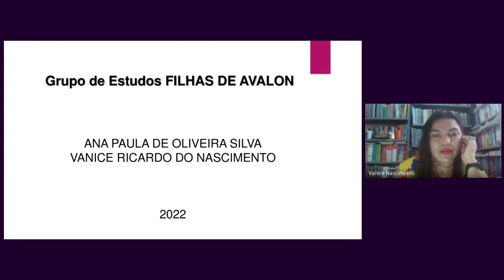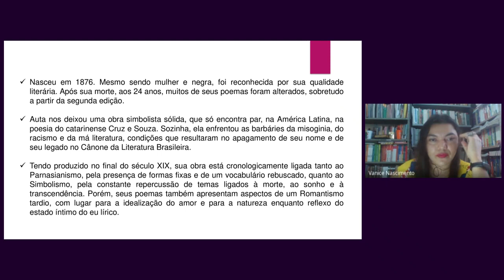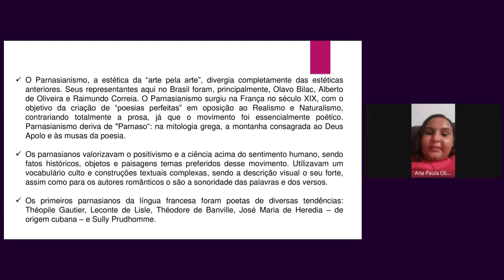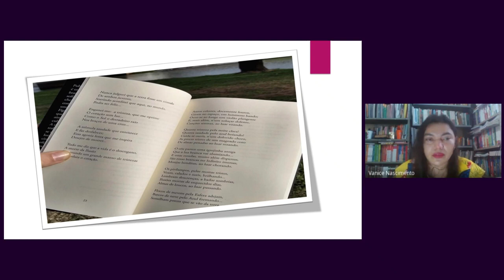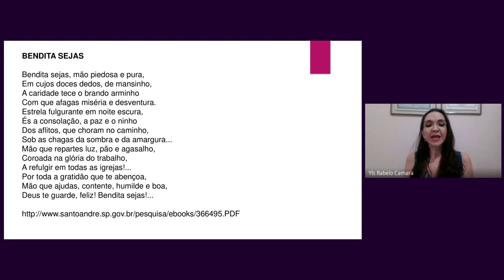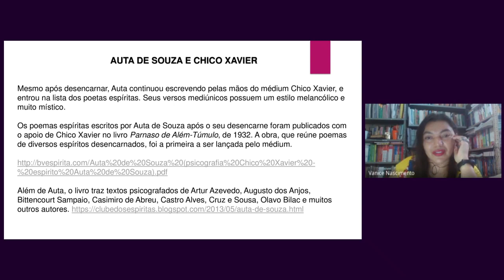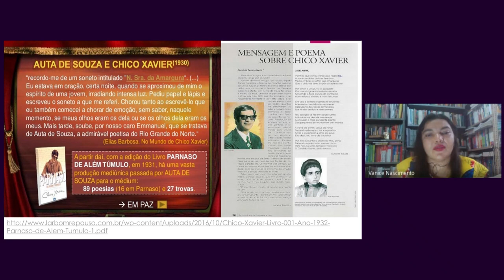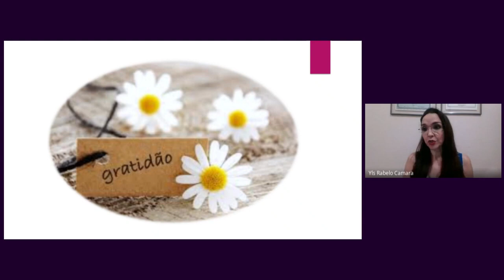[FilhasdeAvalon] Aula 10 - Auta de Souza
📌Grupo de Estudos Filhas de Avalon
Coordenação: Prof.ª Dra. Yls Rabelo Câmara

Auta de Souza, poetisa potiguar que faleceu em 1901, com apenas vinte e quatro anos, é injustamente desconhecida pelo grande público. Meses antes de falecer, havia publicado seu único livro, prefaciado por Olavo Bilac: "Horto". Nos anos que lhe couberam de vida, Auta passou por inúmeras dores existenciais e faleceu vitimada por uma doença traiçoeira, que já havia levado seus pais, a avó que a criara e o único namorado que tivera. Mesmo com todos esses infortúnios, ela foi especial - e não somente para o Plano Físico, mas para o Plano Espiritual também, ao figurar entre os poetas desencarnados no "Parnaso Além Túmulo", o primeiro dos mais de quatrocentos e cinquenta livros que Chico Xavier psicografou, emprestando seu nome também para muitos centros espíritas brasileiros e inspirando uma Campanha da Fraternidade que abraça o mundo há muitos anos.

Dentre essas e outras peculiaridades sobre Auta de Souza, o que mais te chamou a atenção nessa escritora singular? 📚🎯🥰💜

✔️Videoaula gravada no dia 1º de fevereiro de 2022, via Google Meet

TRANSLATION
Title: Lesson 10 - Auta de Souza
Study Group Filhas de Avalon
Coordination: Prof. PhD. Yls Rabelo Câmara

Auta de Sousa, potiguar poet who died in 1901, at only twenty four years old, is unfairly unknown by the public. Months before she passed, she had published her only book, prefaced by Olavo Bilac: “Horto”. In her years of life, Auta had gone through numerous existential crises and passed due to a disease that took her parents, her grandmother raised her. Even with all these unfortunates, she was special - and not only for the physical plan by also for the spiritual plan, while represented amongst the disincarnated poets at  "Parnaso Além Túmulo", one of the first amongst over four hundred and fifty books wrote by Chico Xavier, making her name visible in many brazilian spiritual center and inspiring a Campaign of Fraternity that englobes the world for many years.

Among those and many other peculiarities about Auta de Souza, what got your attention about this singular writer? 📚🎯🥰💜

✔️Video lesson recorded at february 1st of 2022, via Google Meet